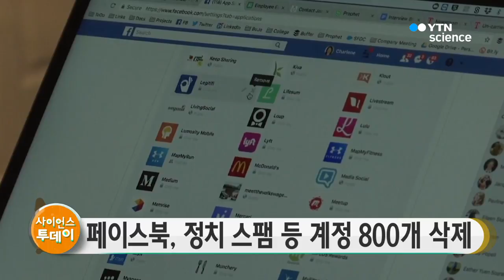페이스북, 정치 스팸 등 계정 800개 삭제 / YTN 사이언스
페이스북이 다음 달 6일 미국 중간선거를 앞두고 정치 스팸 등 계정 800개를 삭제했습니다.

페이스북 사이버보안정책 책임자는 스팸과 가짜 계정 관련 내부 규칙을 위반한 559개 페이지와 251개 계정을 최근 삭제했다고 미 IT 매체가 보도했습니다.

페이스북의 이 같은 조치는 일명 '클릭 미끼'를 던져 사용자를 광고에 노출해 돈을 벌려는 정치 스팸이나 가짜 계정을 미리 걸러내 지난 2006년 대선 악몽을 되풀이하지 않겠다는 전략으로 풀이됩니다.